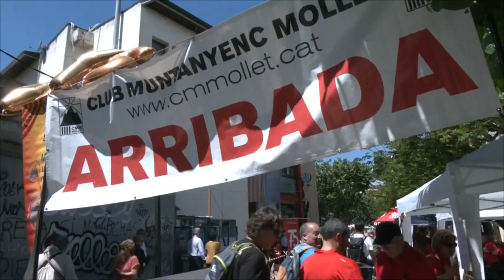400 participen en la caminada de la serralada de Marina del Club Muntanyenc Mollet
400 persones han participat aquest any a la caminada serralada de Marina que impulsa el Club Muntanyenc Mollet. Una proposta que enguany ha celebrat la seva 25a edició i que amb un traçat de gairebé 21 quilòmetres ha permès que els participants gaudissin de l'entorn natural de la serralada.